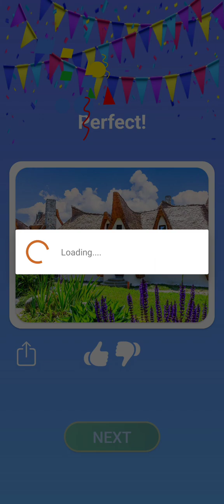Spot 5 Differences : Find Them! Gameplay Walkthrough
About The Game:

Find the difference between two pictures to improve your concentration and fun!

The perfect find the differences game free to play with more than 5000 wonderful and interesting levels. Challenge your observation skills. Different levels - from very easy to almost impossible!

Search, find and just spot the difference! It's easier than hidden object games with the same beauty as hidden object games!

Do you have sharp eyes? Spot the Differences is just the game for you right now! It's easier than a logic puzzle like other find the hidden object games.
Search, find and just spot the difference! It's easy and simple.
The more you search and find the difference, the more you will be addicting this differences game.